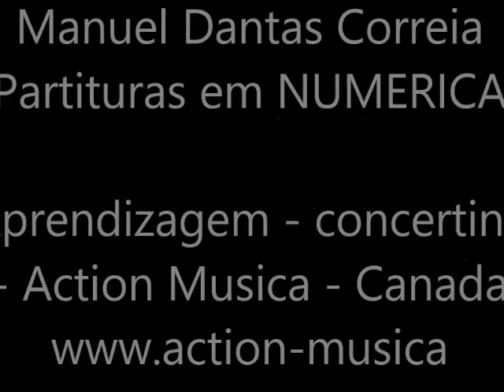Antiga musica Rancho de Sta Marta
Antiga musica - Rancho de Sta Marta de Protezelo